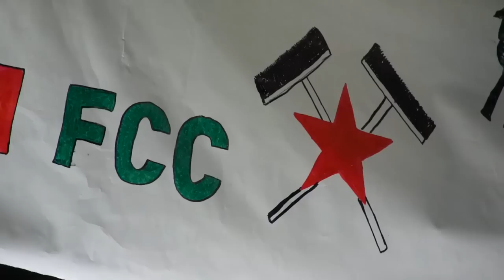Operarios/as de FCC concéntranse diante das oficinas da empresa (Vigo, 20/3/13)